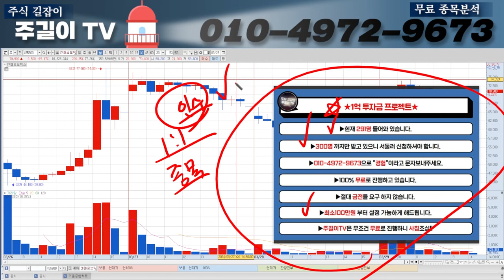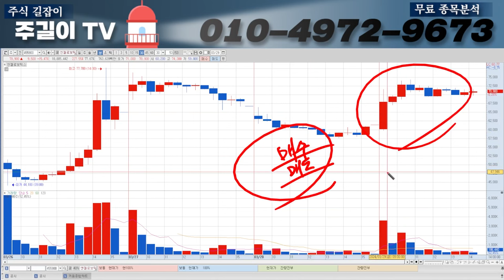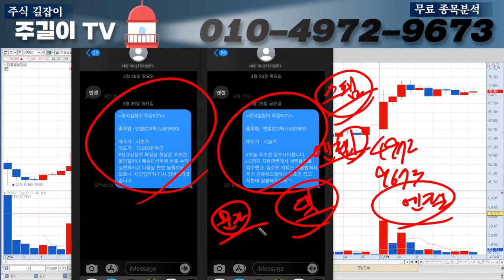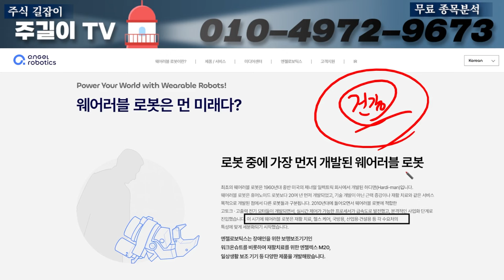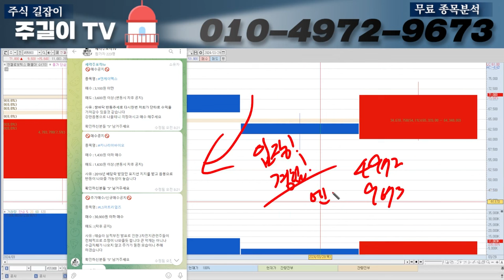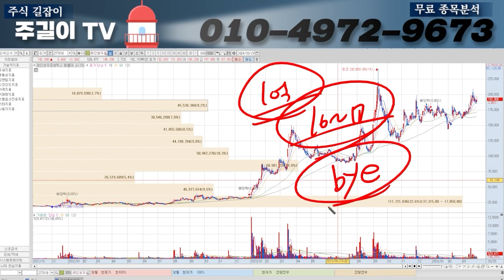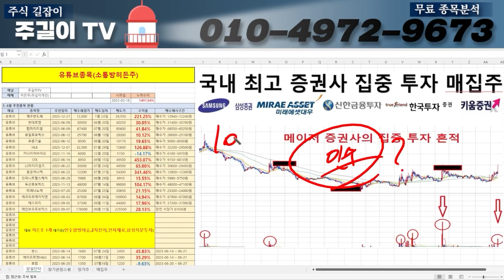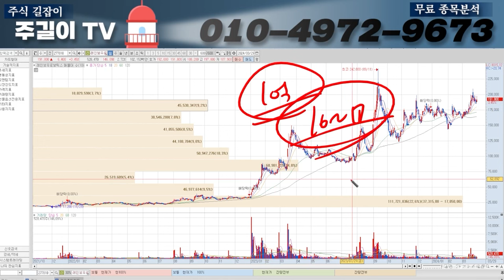[엔젤로보틱스]LG전자 인수합병관련 회의록 공개합니다. 주가 무조건 5월안으로 50만원까지 가니깐 "여기에서" 무조건 매수하셔야합니다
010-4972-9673 으로  '신성' 문자 보내주시면

1억만들기 프로젝트도 지금 도전해보세요 100%무료입니다^^

▶타임라인◀
0:00 인트로
0:28 본영상
13:44 1억만들기 프로젝트 신청영상 (히든주신청!!)